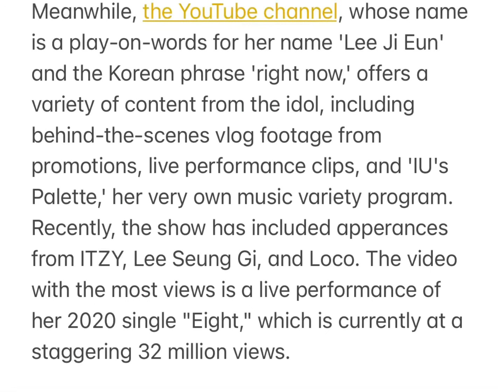IU's personal YouTube channel surpasses 5M subscribers